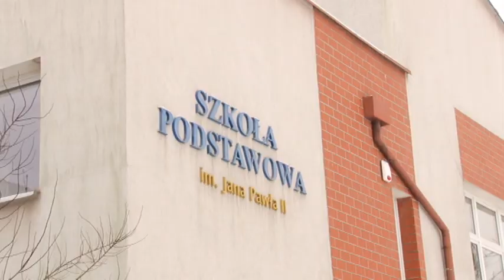Ania Karwan jeszcze tu wróci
Anna Karwan finalistka programu The Voice of Poland wystąpiła ze znakomitym koncertem w Leśnej. Artystka przyjechała na zaproszenie twórców akcji „Bajkowa klasa”, realizowanej w Szkole Podstawowej w Smolniku.